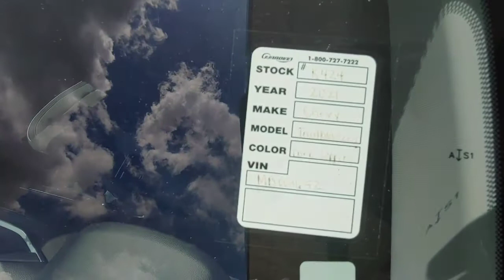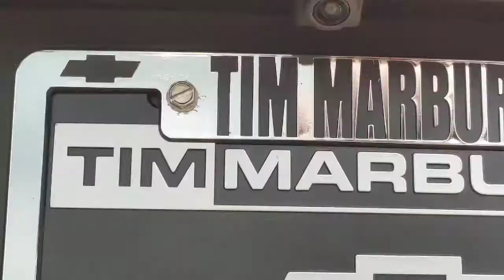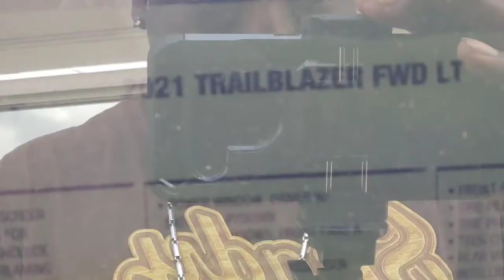2021 Chevy Trailblazer Lt 😱😍